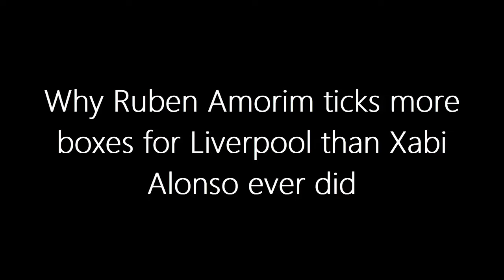Liverpool's Next Genius Manager REVEALED! Why Ruben Amorim Beats Xabi Alonso Hands Down!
In this video, we delve into the managerial speculation surrounding Liverpool FC and explore why Ruben Amorim is the pragmatic choice to succeed Jurgen Klopp. While Xabi Alonso's legacy at Liverpool stirs excitement, Amorim's proven track record at Sporting CP offers stability and strategic prowess. Join us as we analyze the data-driven pragmatism behind Liverpool's potential managerial decision!